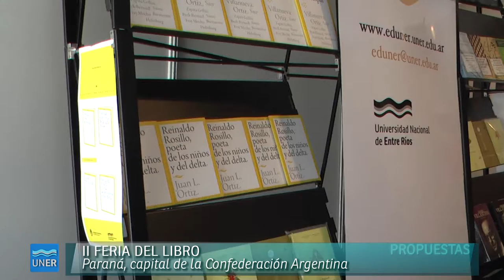Feria del Libro de Paraná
Se presentó en el marco de la II Feria del Libreo de la ciudad de Paraná, "Cuaderno de las Orillas: Islote Municipal" y "Reinaldo Rosilla, poeta de los niños y del delta".

dolina en la noche de apertura de la feria
La UNER, participó de la segunda edición de la Feria del Libro de Paraná a través de tres actividades.
El jueves 9 la Facultad de Ciencias de la Educación lo hizo presentando el libro Miscelánea breve, textos en prensa, de Estanislao Giménez Corte.(Santa Fe, Ediciones UNL, 2013). La actividad estuvo organizada en conjunto por la Secretaría de Extensión y la Secretaría de Investigación y Posgrado de la FCEDU- UNER.

El domingo 12, en la Carpa VI Fray Mocho, se presentaron dos nuevos volúmenes de la colección Cuaderno de las Orillas: Islote Municipal, de Villanueva, Ortiz, Saer y otros. También "Reinaldo Rosilla, poeta de los niños y del delta" de Juan L. Ortiz. Eduner, Municipalidad de Paraná.

Por su parte el Proyecto de Extensión Biblioteca Parlante de Distribución Nacional “Mirá lo que te digo” presentó su CD N° 81 Ray Bradbury: El Hombre Ilustrado.
Por último, integrantes de la Agencia Radiofónica de Comunicación (ARC) compartieron su modalidad de trabajo en la que se incluyen experiencias de cruce entre radio y literatura.